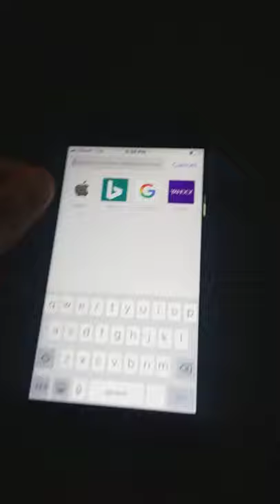How old is Thomas the tank engine?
Holy Christ, this can't be true!